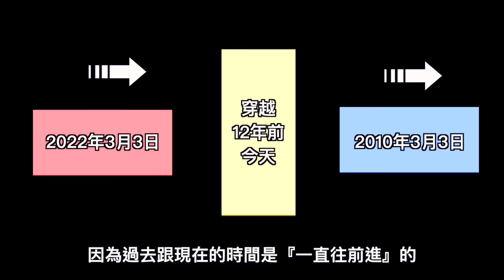東卍的結局...讓我太震驚了！究竟武小道最後是哭還是笑！？【漫遊快譯通】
【漫遊快譯通】系列影片👇

●漫畫家系列

●【武內直子】『美少女戰士』

●為什麼你一定要看獵人...？
●跟我一起到異世界冒險吧!!(上)！
●龍貓都市傳說， 吉卜力不願面對的真相 ?

難產的狼人殺教學👇
●狼人殺各式房規介紹｜半花全花是什麼 ?

📩工作請聯絡
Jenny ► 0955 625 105